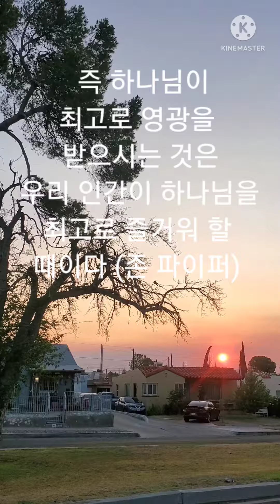웨스트민스터 소요리 문답 1항